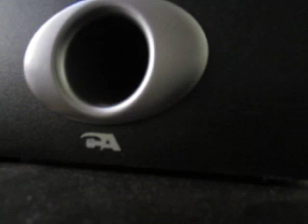MVI 8146 - Adele - Water Under The Bridge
Want to get out of here? The actual first-generation model was offered by Chevrolet as a "Carryall Suburban" – a tough, no-nonsense load carrier featuring a station wagon body on the chassis of a small truck. Focused on functionality, the concept was literally to "carry all": the whole family and their gear were to find sufficient space in one truck.[2] It shared the front sheet metal and frames of the 1/2 ton pickup models of the same year, but featured all-metal wagon bodies differing very little in shape from contemporary "woodie" wagons. Seating for up to eight occupants was available, with three in the front row, two in the middle row, and three in the rear row. Either the side-hinged rear panel doors or a rear tailgate/lift window could be selected for cargo area access.[2]

Suburbans were built in model years 1941, 1942, and 1946. It was also produced during the war as a military transport vehicle.[16][14] Seating for up to eight occupants was available. Models with rear panel doors were designated "3106," while those with tailgates were designated "3116." The Chevrolet versions were equipped a 216-cubic-inch 6-cylinder engine. The GMC version was equipped with a 228-cubic-inch 6-cylinder engine. It shared much of its mechanicals with the AK Series trucks.

This model generation was based on the Chevrolet Advance Design series of pickups.

Beginning in 1953, the Hydra-Matic 4-speed automatic transmission was available in GMC models and in the 1954 model year Chevrolet Suburbans. Models with rear panel doors were designated "3106," while those with tailgates were designated "3116." In 1952, the Suburban came with either a tailgate or panel doors.[14] The front bench seat was split, with two seats on the driver's side and a single seat on the passenger side, which slid forward for access to the rear two rows of seats. The second row was a "2/3" seat, requiring occupants to move past the front passenger seat, as well as the second-row seats to access the third row.

This was the last series to feature "Canopy express" models.[citation needed]

The design of the 1947 Suburban would inspire the design of the Chevrolet HHR over half a century later.[citation needed]

Updated engineering and styling on Chevrolet trucks was not introduced until March 25, 1955, in the middle of the model year that GM called the Chevrolet Task Force/GMC Blue Chip series. All Chevrolet and GMC truck models received new styling that included a flatter hood, front fenders flush with the body, and a trapezoid grill.[14] The trucks' V-shaped speedometer was shared with passenger car models.[22]

Engines included I-6 and the small-block V8s. Chevrolet used its 265 V8 engine, later evolving it to a 283-cubic-inch version. GMC based their V8 on a Pontiac design. Standard Suburban model numbers continued from the previous series, but the introduction of four-wheel-drive models in 1957 added the numbers "3156" for 4WD Suburbans with panel doors, and "3166" for 4WD Suburbans with tailgates.[23][24]

The "Suburban" name was also used on GM's fancy 2-door GMC 100 series pickup trucks from 1955–1959, called the Suburban Pickup, which was similar to the Chevrolet Cameo Carrier, but it was dropped at the same time as Chevy's Cameo in March 1958 when GM released the new all-steel "Fleetside" bed option replacing the Cameo / Suburban Pickup fiberglass bedsides. The Suburban name was never used again on a 1/2 ton pickup after the discontinuance of the Suburban Pickup. Although not documented due to a fire that destroyed the records, the production of Suburban Pickups is understood to be 300 or fewer each model year it was offered from 1955–1958.

The styling of the 1960 – 1961 model year took cues from the late 1950s Chevrolet vehicles and had large oval ports above the grille. Front independent suspension was new for 1960.[26] The cab featured a "wrap around" windshield, while tailgate and panel door rear openings were available.

From 1962 onwards, the hood styling was more conservative, with hoods that eliminated the large ports. In 1964, the front glass area was updated to a flatter windshield and larger door glass. 1,150 lb (520 kg) of cargo could be carried in the back.[27]

This model series introduced a factory-equipped 4WD ("K") option for the first time. The 2WD ("C") models introduced a torsion bar-based independent front suspension and trailing arm and coil spring rear, but by 1963, returned to a more conventional coil-spring approach.

Engine options included I-6 and small-block V8s. A 305 cu in (5.0 L) GMC V6 engine was also available on GMC models. This 305 was actually from GMCs medium-duty truck line. It featured high torque but was also notable for poor fuel economy. Transmissions were a 3-speed and 4-speed manual, the automatic Powerglide, and the dual-range Hydramatic in the GMC models.